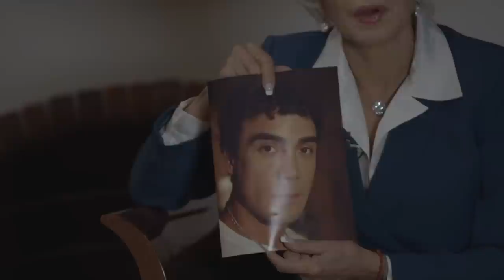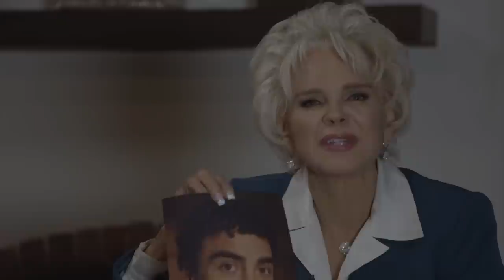Especial: Escenas más desgarradoras de la serie Jenni Rivera: Mariposa de Barrio | Universo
Video oficial de Universo. Una compilación de las escenas más dramáticas de la serie Jenni Rivera: Mariposa de Barrio, sobre la vida y carrera de la Diva de la Banda. Los abusos que sufrió Jenni durante años de manos de su esposo, Trino, aún durante su embarazo. Su intento de suicidio. Los abusos sexuales de Trino sobre la hermana de Jenni, Rosie Rivera y su propia hija Chiquis cuando eran menores. El juicio y condena de Trino. La violación que sufre Jenni. Su distanciamiento con Chiquis por un rumor. La reconciliación familiar que no llega por sus compromisos profesionales y su temprana muerte.

I Love Jenni - La vida de la diva de la banda Jenni Rivera, que vendió más de 25 millones de discos antes de su sorprendente muerte. Conoce a Jenni y vive su grande, alardosa y cómica familia.

I Love Jenni documents the personal and professional lives of Mexican-American singer Jenni Rivera and those close to her.